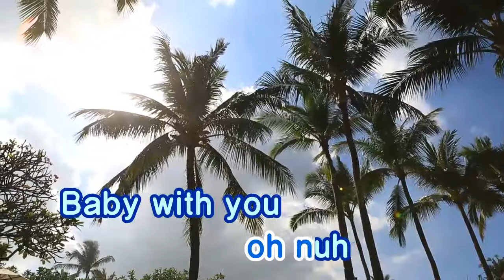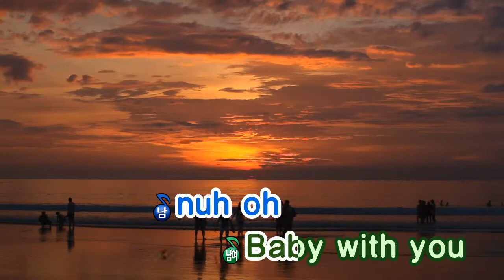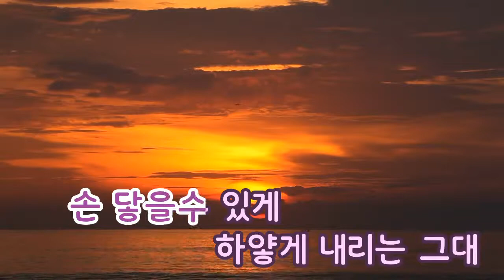[TJ노래방] Snowing - 어반자카파 (Snowing - Urban Zakapa) / TJ Karaoke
Snowing - Urban Zakapa -- TJ Karaoke Song NO. 34771
Snowing - 어반자카파 -- TJ노래방 곡번호 34771

▶ ZillerSong Mobile : Android/IOS
▶ K-POP STAR Global Package : Android/IOS
▶ TJ TV Karaoke (Korean ONLY) : KT OllehTV , LG U+TV, SK BTV